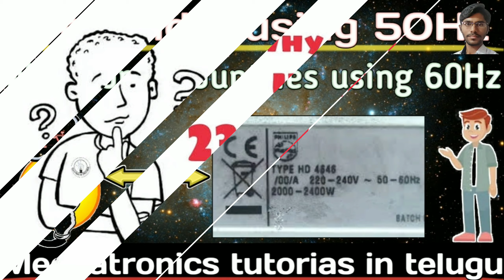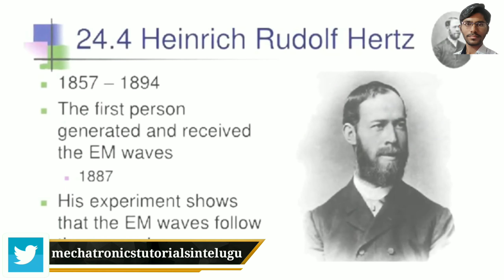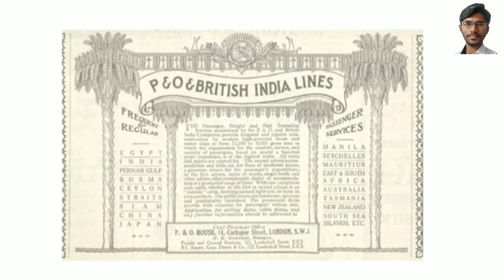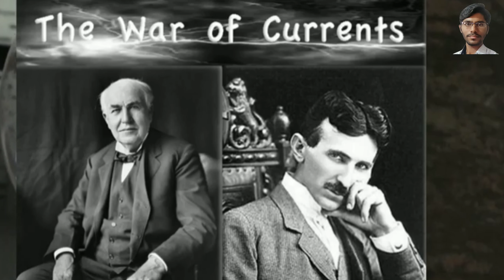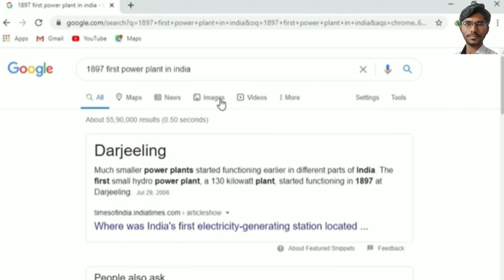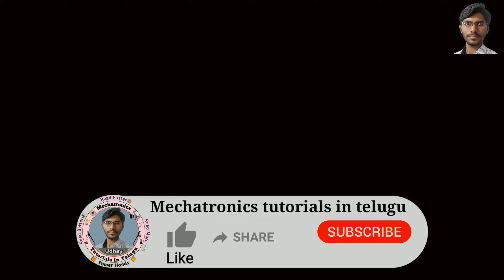Why 50hz frequency in india in telugu l why 50hz/60hz in telugu l Mechatronics tutorials in telugu l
Contents:
1) what is hertz in telugu
2) what is frequency in telugu
3) History of 50hz and 60hz in telugu
4) Why 50hz frequency in india in telugu
5) Why 60hz frequency in some countries in telugu
6) Difference between 50hz or 60hz frequency in telugu

Mechatronics tutorials in telugu ll Mechatronics Subjects/Classes in telugu ll

You will get all Mechatronics Tutorials In Telugu
In this I am teaching Diploma & Engineering Students Subjects
About
Mechanical, Electrical, Computer, Control System & Robotics, PLC, P&H, Embedded Systems, Microcontroller & Microprocessor, AutoCAD 2D & 3D & Programming Languages*
✧Electronics, Java Courses For Free✧
✧Programming & Design softwares✧
How to attend an interview, Interview questions &
Study tips
If you're interested join in WhatsApp group & improve your knowledge
Read Better☞Read Faster☞Read More☞

Udhay